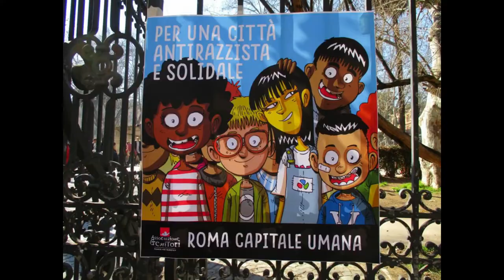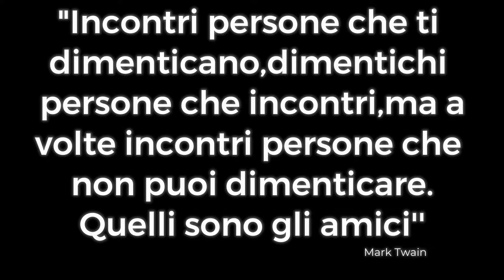Un viaggio senza fina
I.C. Daniele Manin - Classe II D
(Insegnante Brunella Marcelli)